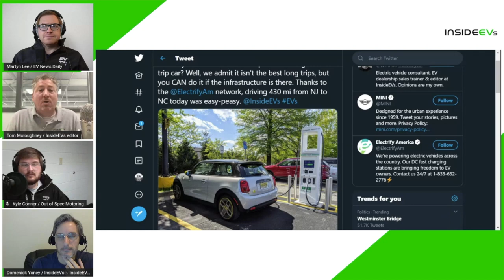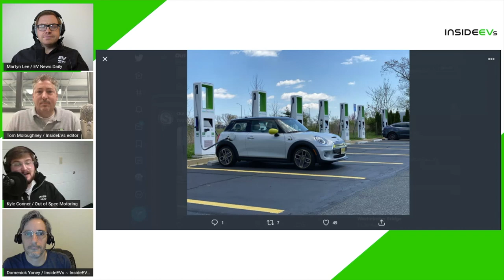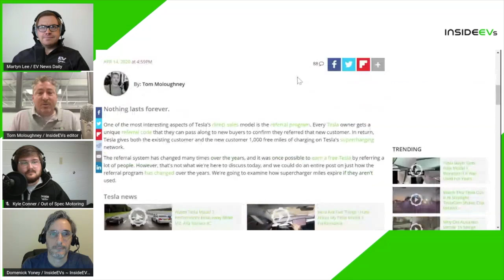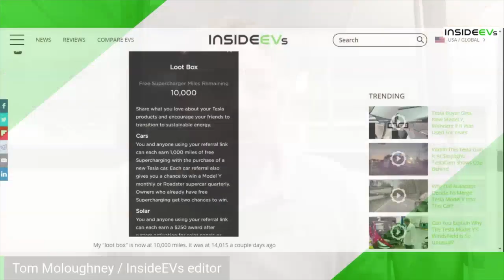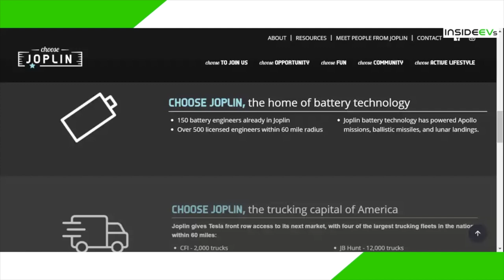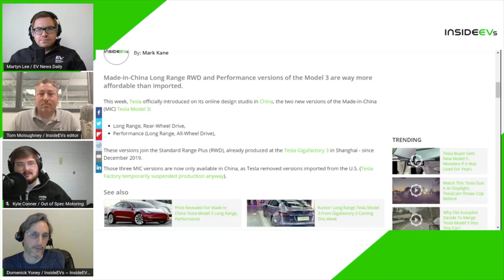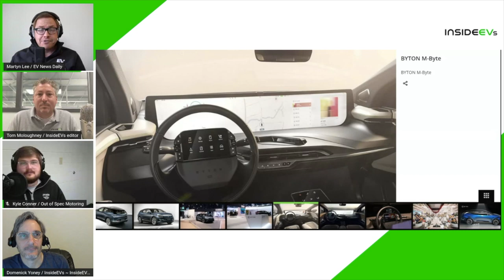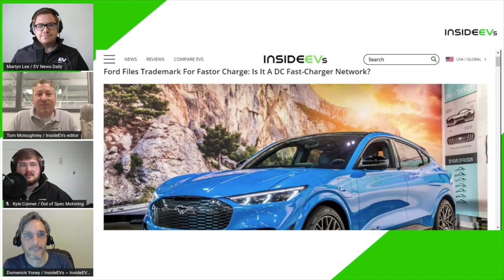Ep. 2 InsideEVs Podcast | MINI SE Road Trip / Track, FastorCharge, Cybertruck in Missouri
Welcome to the second episode of our weekly podcast.  On this show Domenick, Martyn, Tom, and Kyle discuss EV news during the week of 4/10 - 4/17 2020.

This week we discuss:

- The InsideEVs MINI Cooper SE road trip to the race track
- Tesla Supercharger free referral miles expiration
the Tesla Cybertruck Gigafactory gets a $1 billion enticement offer
- Tesla Model 3 production and sales in China
- Byton resuming production of the M-Byte SUV
- Ford files for Fastor Charge trademark

You can find Kyle's channel here:  @Out of Spec Motoring and on twitter @Out_of_Spec

You can find Tom on twitter: @TomMolog